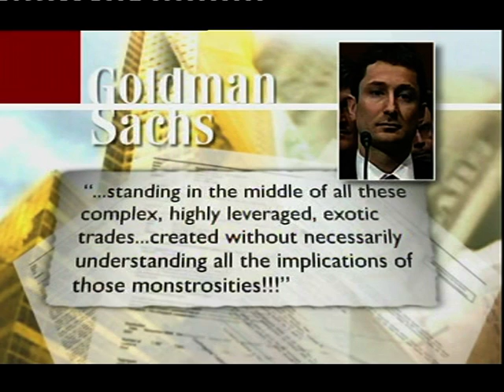WALL STREET CROOKS GOLDMAN SACHS IN THE DOCK